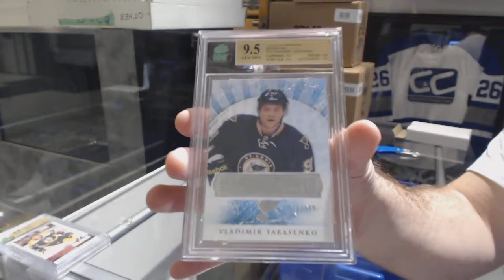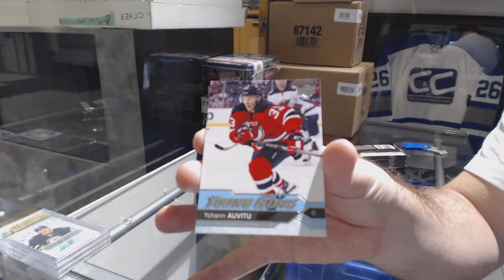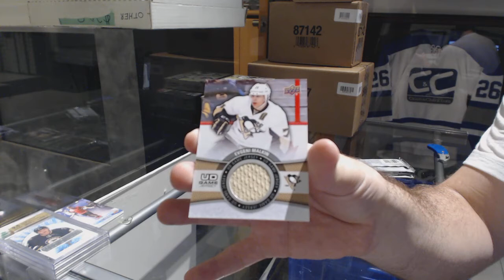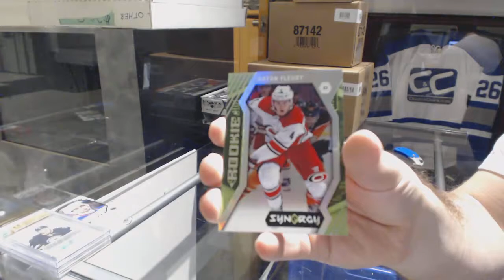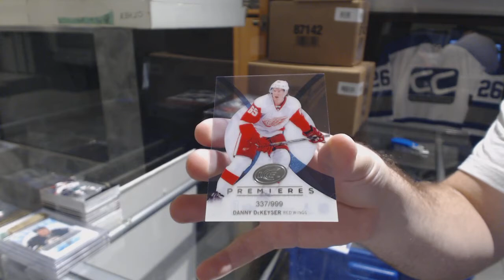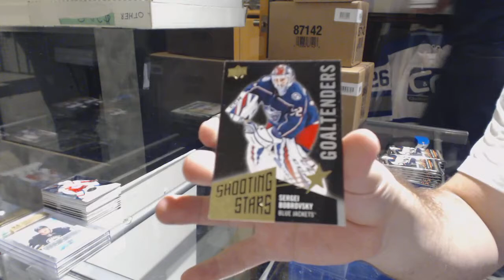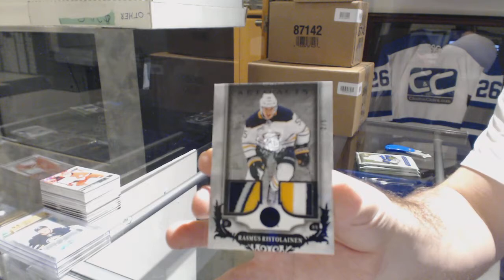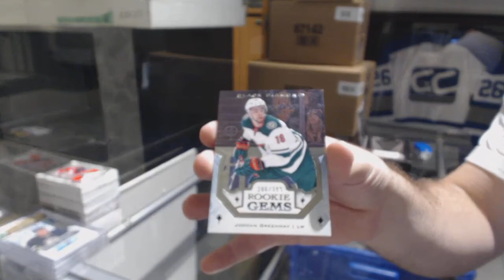Special Hockey Mix Box Break With Black Diamond - C&C GB #9106